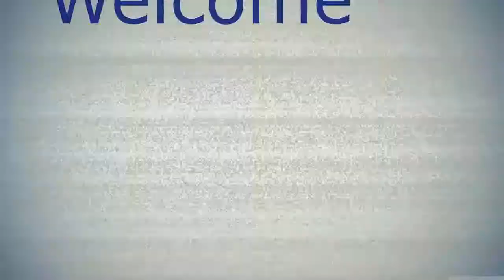FIFA 15 AMAZING Skill Goals Compilation \m/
My first skill goals compilation ...
If we can we get 10 likes? :D That would be Awesome :D